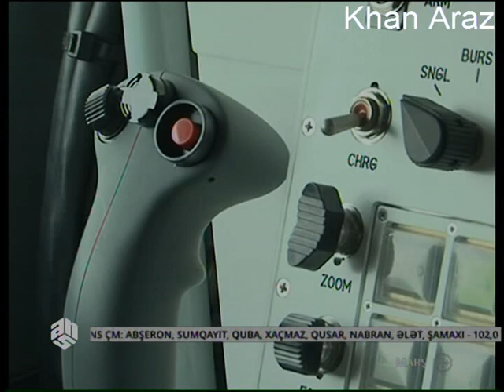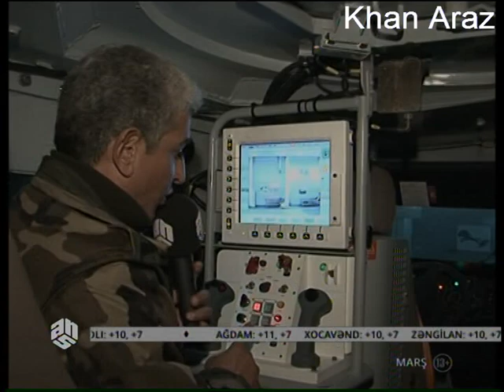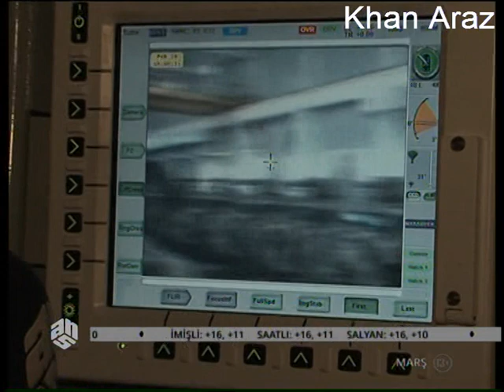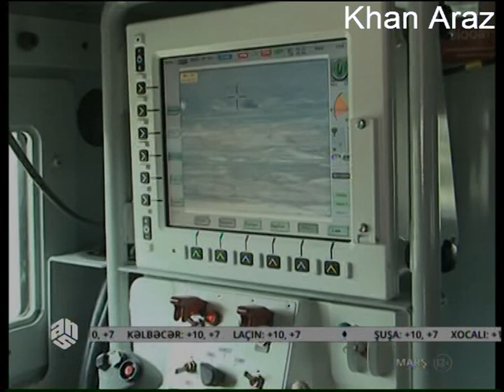Matador and Marauder MRAP - Made in Azerbaijan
The Matador is an armoured personnel carrier (APC) and mine-protected vehicle that is produced by Paramount Group in South Africa.

With a curb weight of 10,800 kg and a payload weight of 4,500 kg, the Matador has a maximum crew capacity of fourteen, including a driver and co-driver. The vehicle has a cruise speed of 100 km/h and a maximum range of 700 km. Although it can be used for military and peacekeeping operations in urban areas, it was originally designed for missions in less built-up areas. It therefore has a larger turning circle compared to its sister vehicle, the Marauder, which was specifically developed for urban areas.

The Matador is either equipped with a militarised MAN engine integrated with a 12-speed semi-automatic transmission, or a Cummins engine integrated with a fully automated 6-speed transmission. Both technologies are common around the world, allowing the vehicle to be repaired and serviced in most countries, without requiring an independent logistic system.

The Matador is fitted with a double-skin monocoque hull, which gives it a modern look and a smooth finish while protecting its occupants against blasts up to STANAG 4569 Level III, the highest level of tested protection.

The V-shaped hull comprises three self-jigging plates.[10] This system, developed in South Africa, enables the Matador to withstand the blast of a double anti-tank mine (14 kg of TNT) at any point beneath the hull, and a triple anti-tank mine (21 kg of TNT) under any wheel.

The Marauder is an armoured, mine-protected vehicle that is produced by Paramount Group in South Africa.